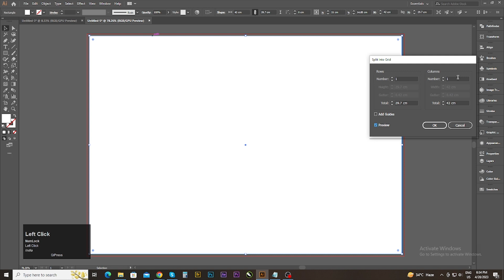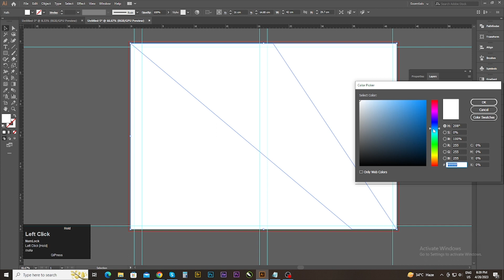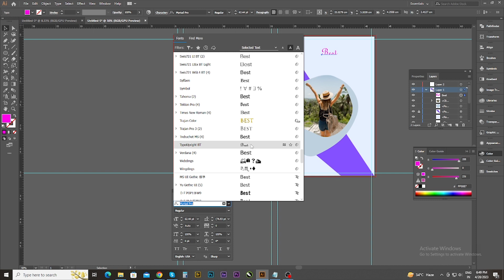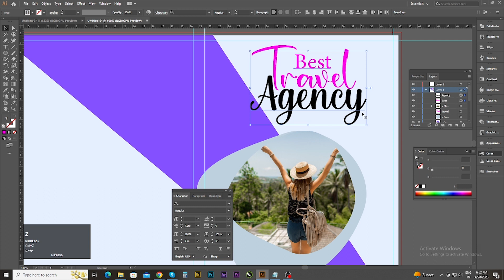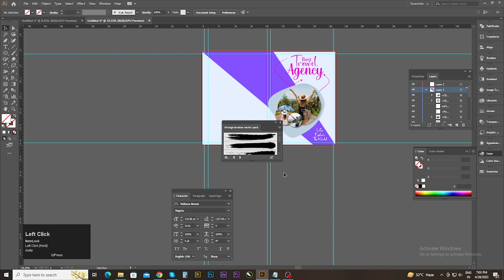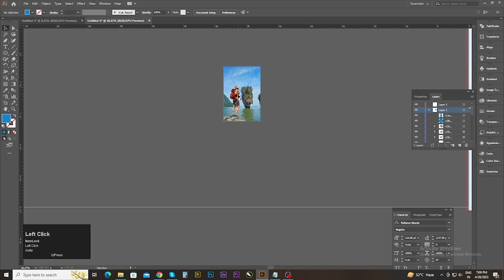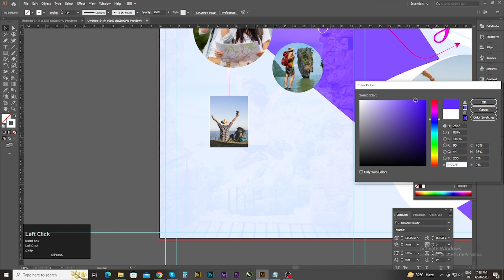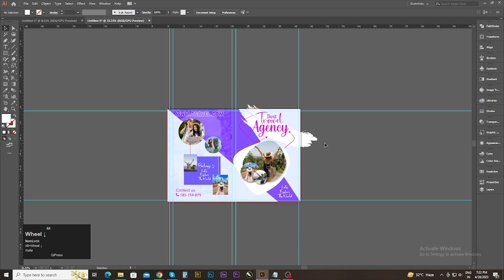Basic Bi-Fold Brochure Design in Adobe Illustrator | Printing Layout illustrator Tutorial